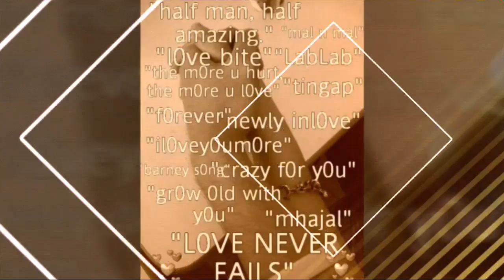Kenks & Shayne; A decade of love - 02.03.06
A roller coaster kind of love that was started 10 years ago. 😻💏💑💚